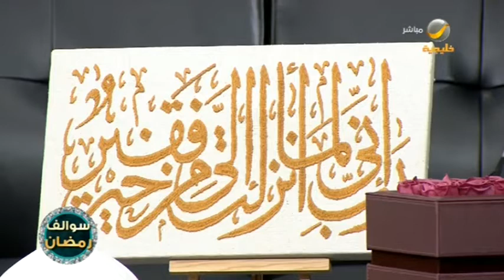الفنانة التشكيلية زكية الحربي : أعشق الرسم بالتطريز والخيوط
سوالف_رمضان برنامج يومي خلال شهر رمضان يأتيكم الساعة 3:30 بتوقيت السعودية، يقدم مطبخ مميز ووجبات رمضانية وسفرة رمضانية متميزة، ويستضيف نجوم رمضان وفقرات صحية وطبية ورياضية مع مها منصور واودي الزبن وريم بساطي والشيف عمار البركاتي